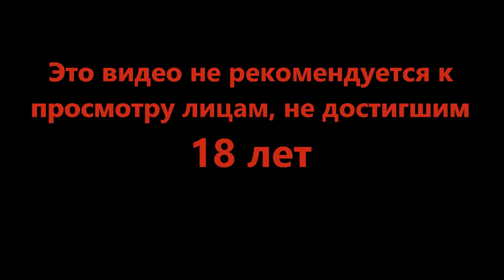Просто нет слов - Rain World #13